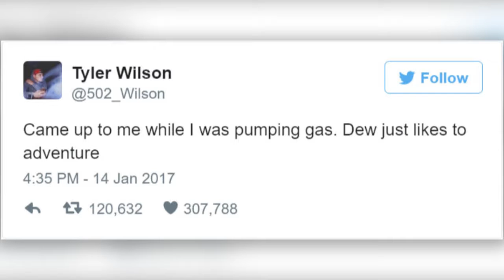Man wanted to rescue a dog, until he saw a message on his collar